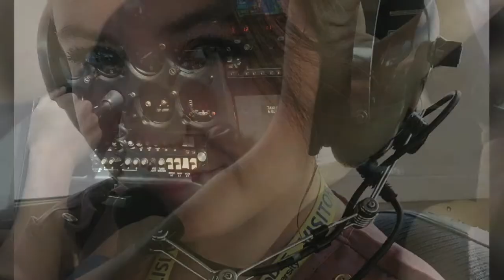Flying a *PRIVATE PLANE* to St Simons Island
Quick Slide show from our private plane trip to St Simons Island where we captured someone else’s engagement photos (aww) and had a great day